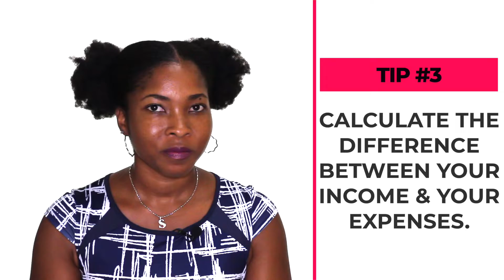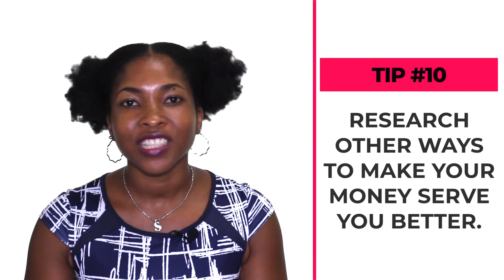How To MANAGE Your MONEY Better & SAVE More! | Financial Advice! | Nezzle Talk Ep 13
Today's Nezzle Talk is all about how to manage your money better and save more for your future. The goal is to help you better understand how much you're making, how you're spending what you're making and what you can do better in order to secure your future.

There's so much more I can say on the topic so let me know if you want me to expand on any of the areas or if there's any other related or unrelated topic you'd like me to speak on.

FAQs:
What cameras do I use?
GoPro Hero 9 Black (primarily)
GoPro Hero 7 Black
DJI Pocket 2
DJI Mavic Mini Fly More Combo (Drone)

I edit on a MacBook Pro 13" (similar item - however, I recommend getting a later version such as the 2020 version with the M1 chip ) if it's within your price range)

Yes

Memory Card